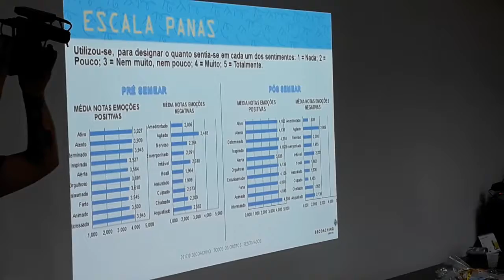TV SNEWS - Ser feliz é estar bem consigo mesmo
Presidente da Associação Brasileira de Coach, Viela Da Mata, explica porque hoje a sociedade parece encontrar caminhos mais difíceis para a felicidade. Ele alerta que a competitividade e a própria crise pela qual o Brasil atravessa exige mais ainda para que o pessimismo não prevaleça sobre o positivismo.